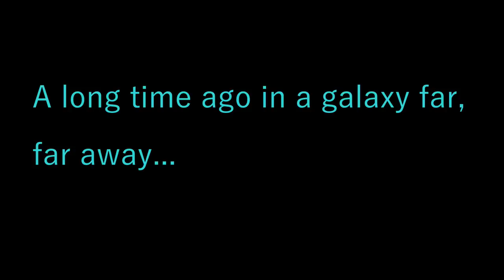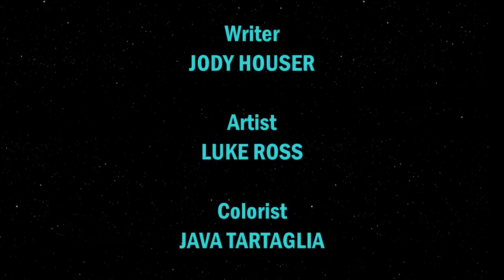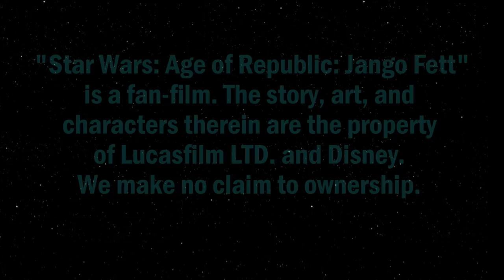Jango Fett Audio Comic Short (Canon) [Star Wars Audio Comics]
Jango Fett is one of the most feared bounty hunters in the galaxy, a cold-blooded and ruthless assassin who always gets the job done no matter what it takes. If Jango's past has been built on violence and destruction... what's left to build his future?

Video based on "Star Wars: Age of Republic: Jango Fett" Canon comic.

CAST

Jango Fett                  TOM RESNICK
Boba Fett                    SIMEON HARRIS
Count Dooku              NICK CORTEZ
Tiver                            CANDICE FAITH
Rinn                             SAMUEL PARISH
Neelda                        JONAH M. JACKSON
Princess                     SHARON GRUNWALD
Griph                           HARRISON BULMAN
Taun We                     TheJediExile

Directed by
Sebastian McCall

Gilbert Santillanes

Written by
Jody Houser

Published by
Marvel Comics

Mark Griskey
Jeremy Soule

John Williams

Aaron Weatherford